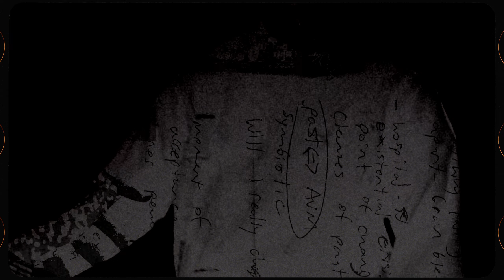Void Of Vision - Decades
Decades is taken from Void Of Vision's album What I'll Leave Behind, out now.

Am I more than a memory?

Another sign of the times that I
Should leave this behind
Or do I rue the day
I didn’t run away

Is it the same to forget the taste
As it is to have been replaced
Well, c’est la vie..
I guess I’ll runaway

In your head it’s all heaven sent but I’ve never been, never been
Such a should’ve been could’ve been ‘til I’m dead

It’s all about to explode
Let go of everything you know
It’s the price we pay for the lives we sold
What can I say when you ask if it’s a waste
When you can’t even take the truth in the first place?

How can I throw it all away
When you’ve got nothing left then it’s all too late
I never thought I’d feel this lonely
Face down in the dirt while it all just kills me slowly

Is this all that I’ll ever be?

Until I am dead..